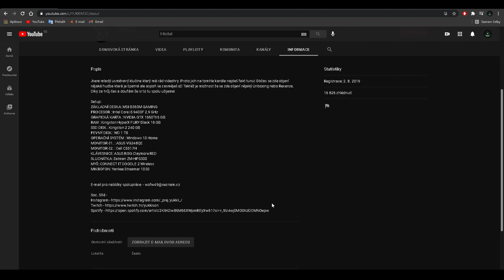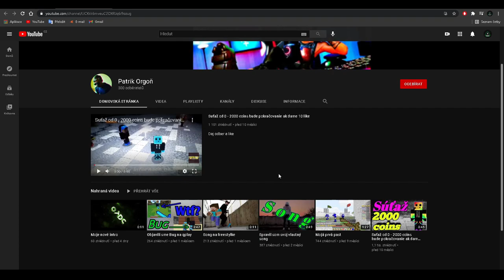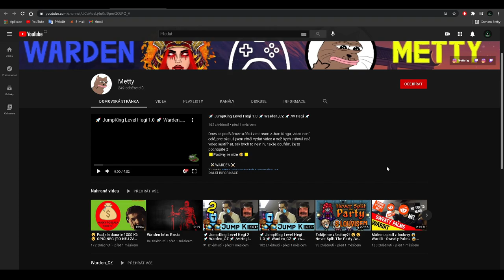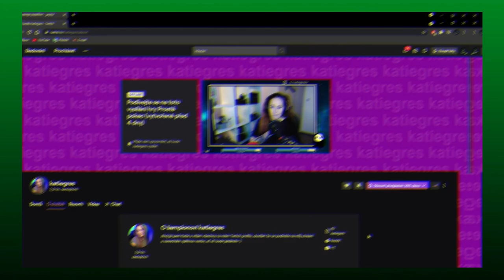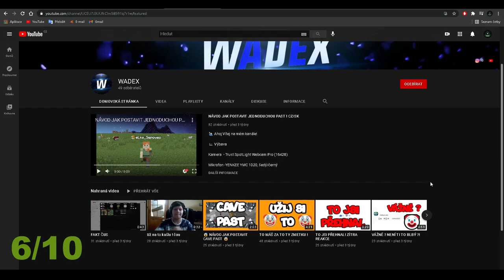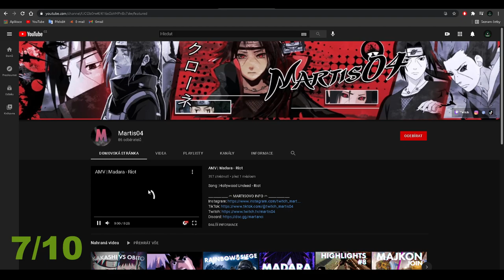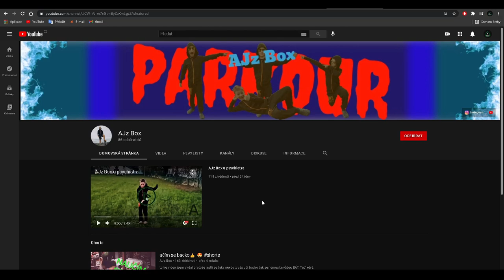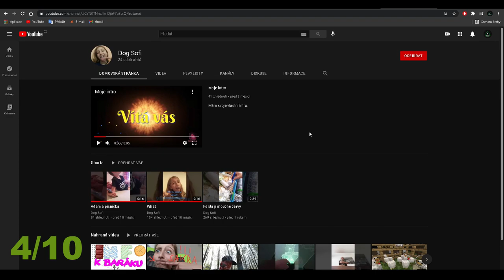Hodnotím vaše kanály #9🤨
⬇️PŘEČTI SI POPISEK⬇️
Sice u mě stále probíhá příprava na ústní zkoušky, ale co bych pro vás neudělal:)
Nicméně je tady poslední den v měsíci a to znamená, že tu máme další hodnocení vašich kanálů, tentokrát už #9 díl!
Je to neuvěřitelné, ale je to tak:))
Příjemně se bavte..
📅ROZVRH📅
⬇️ODKAZY⬇️
Úvod 0:00​
První 00:30
Druhý 02:28
Třetí 04:24
Čtvrtý +Reklama 05:42
Pátý 08:54
Šestý 09:57
Sedmý 11:07
Osmý 12:54
Závěr 14:04
©Fraje®2021